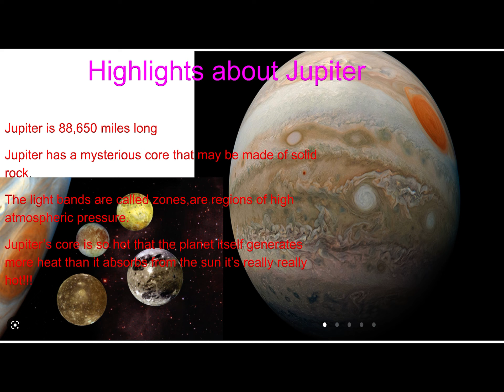Johnathan's Jupiter Project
A 5th grader teaches us about Jupiter!